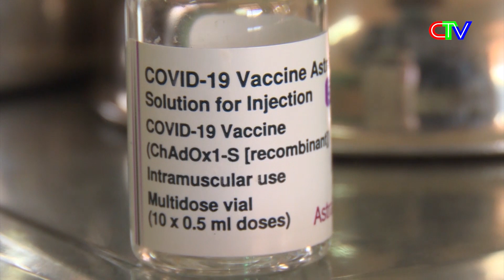Chuyển động ngày mới 30.6 | Chịu trách nhiệm trước lãnh đạo tỉnh nếu địa phương để Vaccine hết hạn.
Chuyển động ngày mới 30.6 | Chịu trách nhiệm trước lãnh đạo tỉnh nếu địa phương nào để Vaccine hết hạn sử dụng.